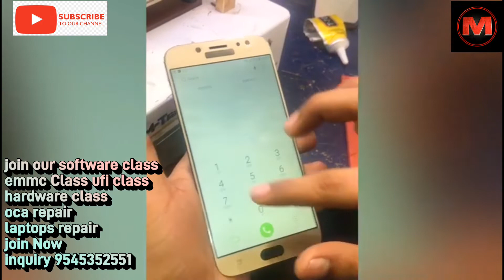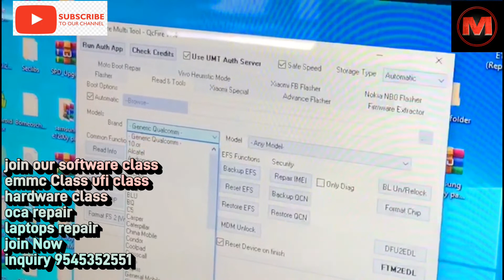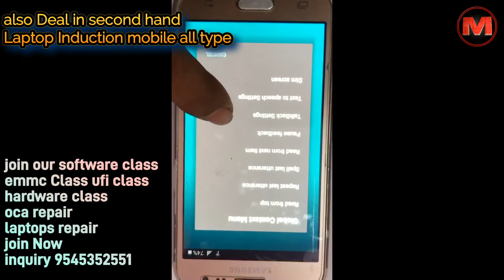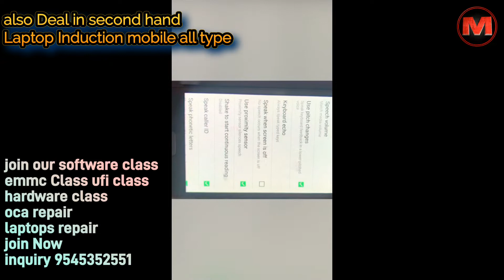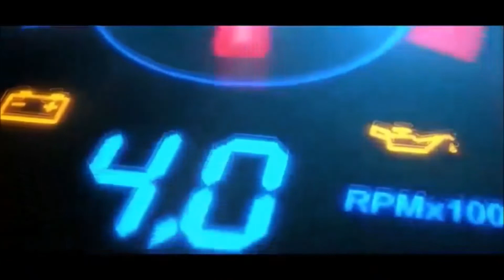join our training and become expert very low fees in India | bahot hee easy method se samjheJOIN NOW